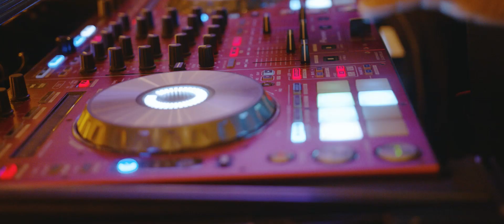Ravali & Anish | South Indian Wedding Highlights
Five day South Indian wedding highlights of ReddyToBeKhanorkar

Bride & Groom: Ravali Reddy (@ravsinja) and Anish Khanorkar

Thankful to all our vendors -- Be sure to check them out on Instagram!
Videography: Ray Prop Studios @raypropstudios
Bride’s outfits: Vaishali Agarwal (@vaishaliagarwal_), Abhinav Mishra (@abhinavmishra_), Anushree Reddy (@anushreereddydesign), Issa Studio (@issadesignerstudio), and Sailesh Singhania (@sailesh_singhania)
Groom's outfits: Evolve by Tejas Harish @tejasharishofficial) and Alan David Custom (@alandavidcustomsuits)
Bridesmaids' Outfits and Jewelry: Chennai, India ; Gldn Desi (@gldndesi)
Groomsmen Outfits: Manyavar (@manyavar)
Bridal Jewelry: Tiraa by Tibarumals (@tiraabytibarumals), Aabharnam Jewellers (@aabharanamjewellers), Hiya Jewellers (@hiyajewellers), Krafterina by Dua Sisters (@_krafterina)
Makeup and Hair: Anita Shah (@anitashahmakeup)
Mehendi Artist: Henna by Farzana Mehta (@hennastlfarzana)
Decor/Planning: Big Bow Event and Decor (@bigbowevents), MK Party Decors (@mkpartydecors)
DJ and Dhol: DJ Prashant Shah Chicago ; DMD Entertainment (@dmd.ent)
Venue: Marriott STL Grand (@marriottstlouis), Waters Edge Banquet Center (@waters_edge_banquet_center)
Cake: Wedding Wonderland CakeShop (@wwcakeshop)